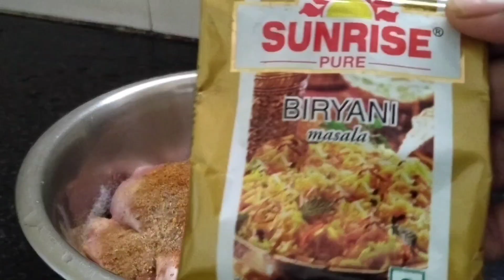The Homemade Biriyani // ঘরোয়া বিরিয়ানী // কিভাবে বানালাম দেখে নাও।।@Sumi273